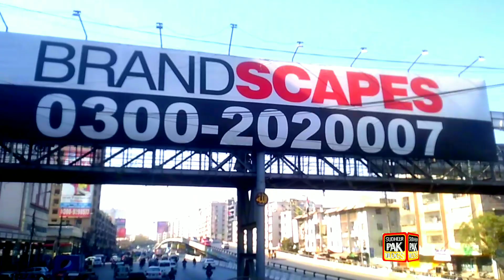drigh road se millennium mall | johar mor karachi | drive travelling vlogs karachi